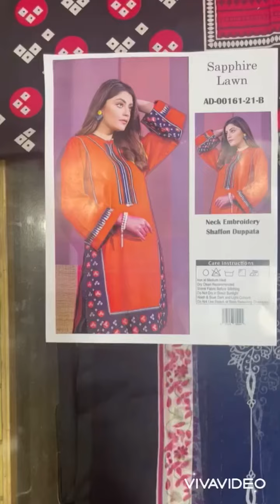Sapphire lawn collection 2021